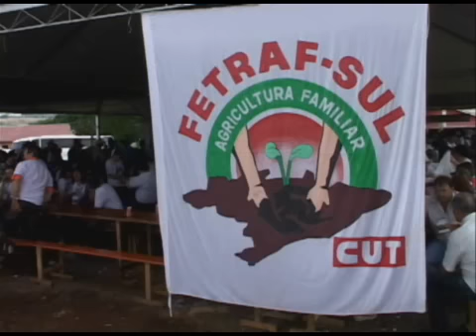Encontro de trabalhadoras rurais da Região Sul - Programa Rio Grande Rural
Em torno de 6 mil agricultoras familiares do sul do país mostraram sua força em um encontro realizado em Constantina, no dia 23 de novembro. O evento promovido pela Fetraf-Sul, com organização do Coletivo de Mulheres, teve o objetivo de mobilizar as trabalhadoras rurais na luta pelos seus direitos. Entre eles, a ampliação do período de salário maternidade.

Jornalista Deise Froelich
Cinegrafista Schaffer
Constantina - RS